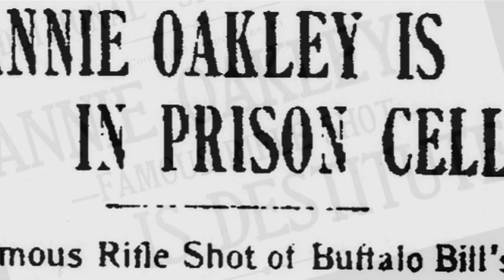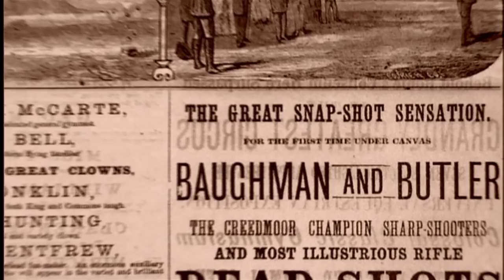Chapter 1 | Annie Oakley | American Experience | PBS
She was the toast of Victorian London, New York, and Paris. She was "adopted" by Indian chief Sitting Bull, charmed the Prince of Prussia, and entertained the likes of Oscar Wilde and Queen Victoria. Annie Oakley excelled in a man's world by doing what she loved, and won fame and fortune as the little lady from Ohio who never missed a shot.

Learn more about ANNIE OAKLEY, including where to watch the full film